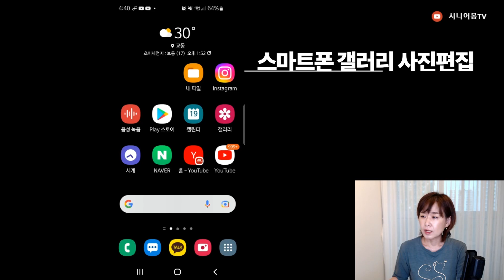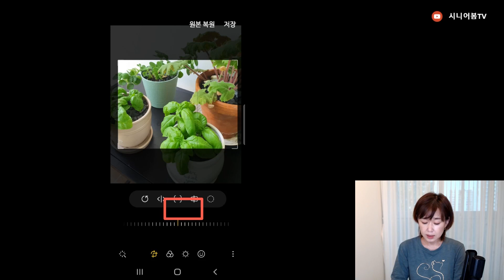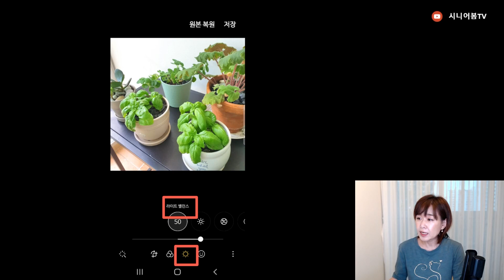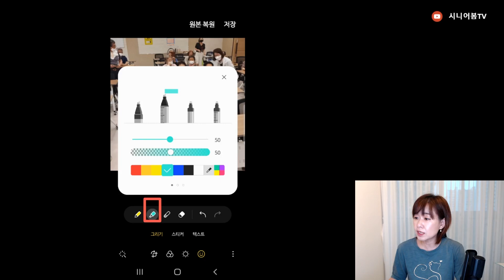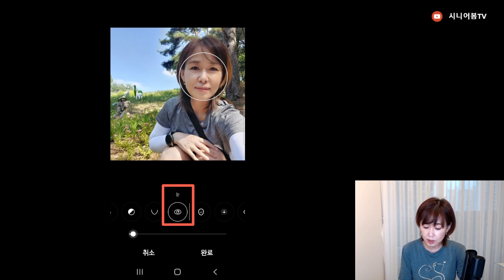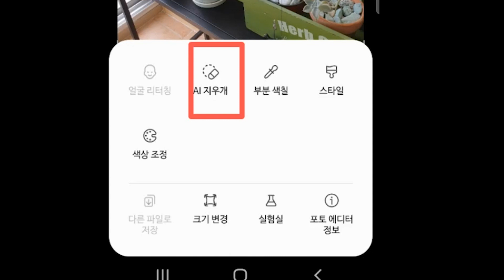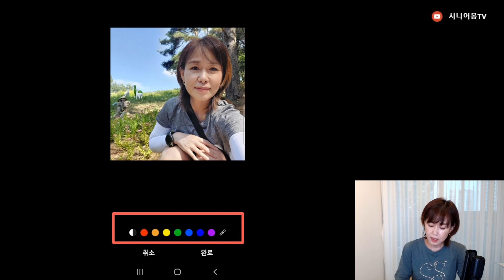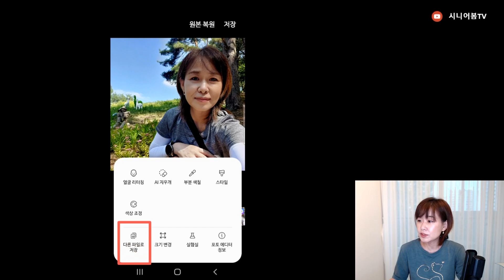스마트폰 갤러리편집 ㅣ 자르기, 필터, 그리기, 텍스트, 얼굴보정, AI지우개_그림자 빛반사 지우기, 부분색칠, 스타일, 색상조정, 크기변경...쉽게배우는 스마트폰기본 #8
스마트폰, 유튜브, 디지털마케팅 교육채널 시니어봄TV 입니다.